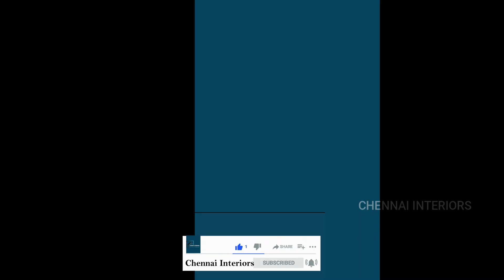Hall designs| Tamil| False ceiling designs| interior design Mangadu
A.Silambaran
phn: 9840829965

Location:Sri Aadhi buvana enterprises
No 69, Kundrathur Main Road, Mangadu, Chennai - 600122 (Near Old Post Office)